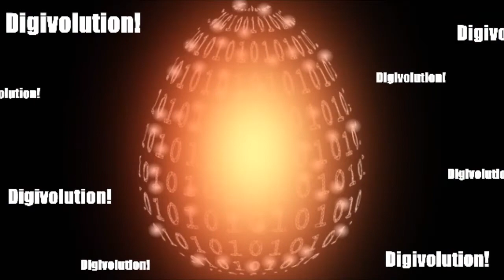Lunamon Evolution Line!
Dianamon Evolution Line!

Lunamon / ルナモン
Lekismon / レキスモン
Crescemon / クレシェモン
Dianamon / ディアナモン